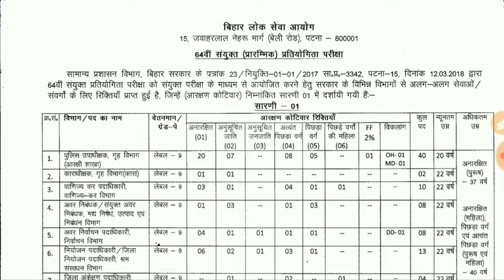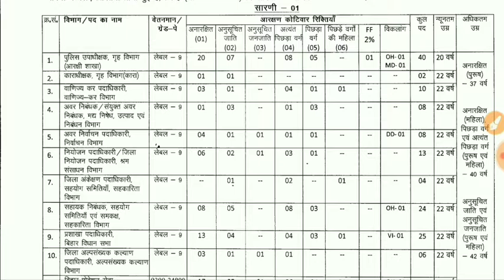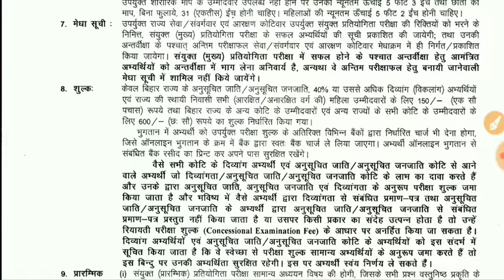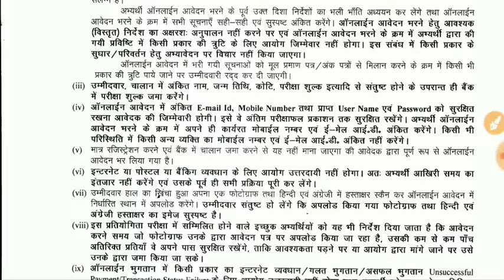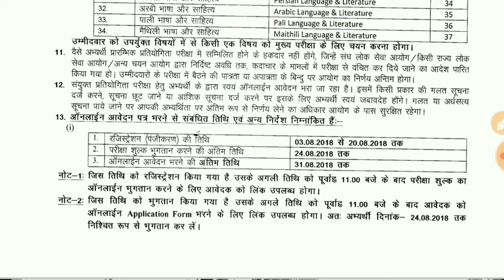BPSC में बहुत बड़ी भर्ती...किसी कीमत पर फॉर्म भरना न भूलें... इस वीडियो से जाने अंतिम तिथि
बिहार लोक सेवा आयोग द्वारा आयोजित 64th प्रतियोगिता परीक्षा का नोटिफिकेशन